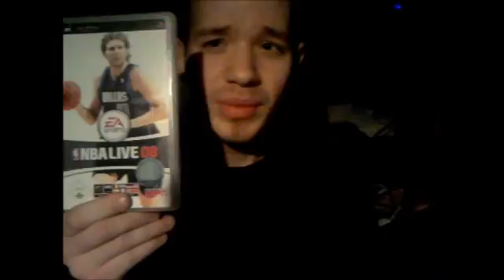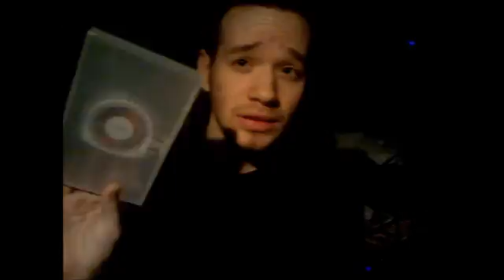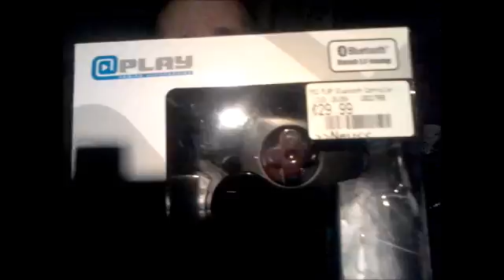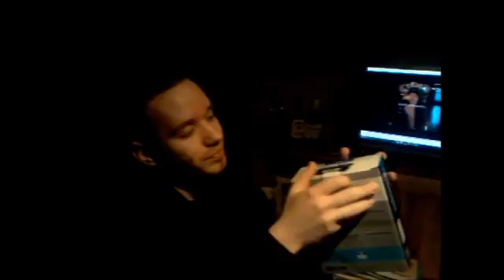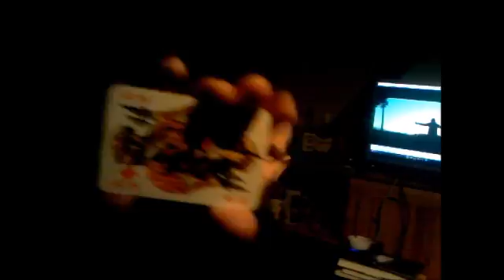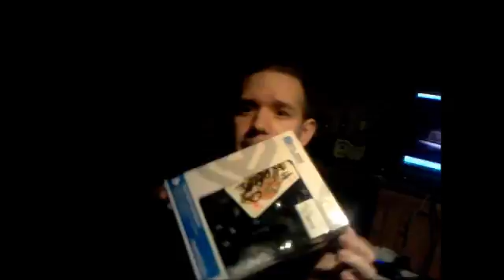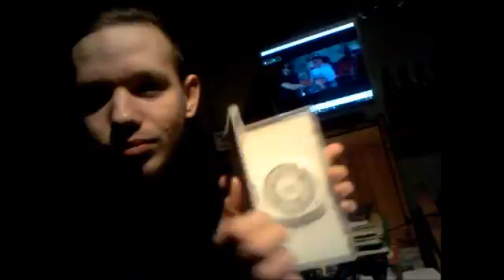Was gibt es zu gewinnen?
Beerdigung des Hajoisten (Hierzu muss der Familenfilter ausgestellt sein, und ihr müsst mindestens 18 Jahre alt sein.)